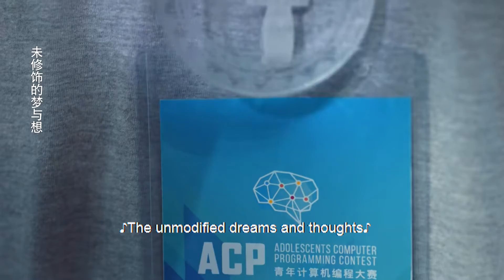【宣誓主權】將大神把自己勝利的獎杯當眾送給校花女友宣稱“以後我的每一份榮耀，都是你的”丨Forever Love💖 影視百分百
一个是光芒四射、稳坐全校第一神位的三好学生夏林希（向涵之饰），一个是自学编程并凭此谋生的计算机大神蒋正寒（王安宇饰）。初次相见，鬼马少女夏林希奉命抓回逃课学生蒋正寒，她略施小技就逼得桀骜少年乖乖就范，而蒋正寒随后竟摇身一变成了夏林希的家庭教师，打了一场漂亮的翻身仗，两人的斗智斗勇之旅也就此展开。从水火不容到情愫暗生再到许诺百岁之约，两人共同经历了从校服到婚纱的蜕变，成了彼此青春中最不可或缺的见证者 。

▶主演：王安宇、向涵之、陈泽、潘美烨、赵浩闳、范桢、李羽桐、苗夕伦、袁昊、杨玥
病嬌總裁與青梅竹馬小嬌妻的虐戀丨熊梓淇❤赖雨濛◀
優秀男醫生與歸國女律師的甜寵日常丨青梅竹马再度重逢丨邢菲❤唐晓天◀
【豪門虐戀丨影帝霸總與白富 美女星相愛相殺的婚後日常】熊梓淇❤赖雨濛◀
便利貼少女與帥氣多金總裁的先婚後愛丨梁傑❤邢昭林◀
呆萌小狐仙與退休天地共主的忘年戀丨東華帝君與他的帝姬小老婆丨迪麗熱巴❤高偉光◀
氧气少女與天才科學家男孩的校園愛情故事丨邢菲❤林一◀
💖刁蠻女友穿遊戲拯救npc王爺丨影視百分百丨 唐曉天❤黃日瑩◀
中文系學妹與法醫係學長的愛情故事丨龔俊❤劉人語◀
女扮男装愛上假扮纨绔的王爷共同破案，相互吸引丨陳瑤❤張凌赫◀
织绸业首富和帮派小帮主的甜宠爱情丨白鹿❤賴藝❤方逸倫◀
甜寵校園愛情故事丨為愛義無反顧丨丁禹兮 ❤陳汛◀
超甜古装!女编剧穿越成炮灰女配逆袭腹黑男主丨趙露思❤丁禹兮◀
廚娘小蘿莉愛上總裁大叔✨甜寵可愛日常丨趙露思❤林雨申◀
一世陳情一世緣丨修仙少年相互理解，相互成長丨肖戰❤王一博◀
少女假扮世子弟弟入京，与皇子发生啼笑皆非的爱情故事丨姜潮❤尤靖茹◀